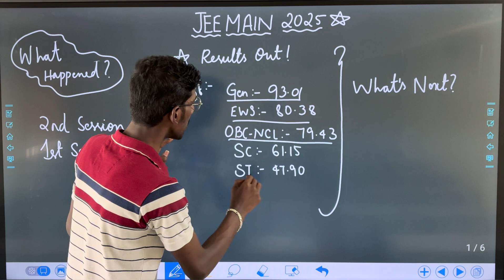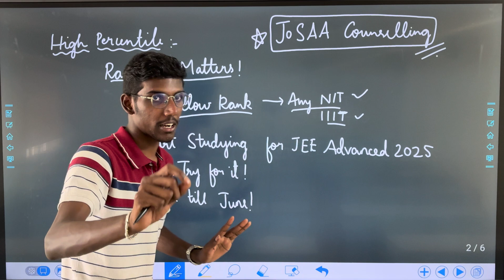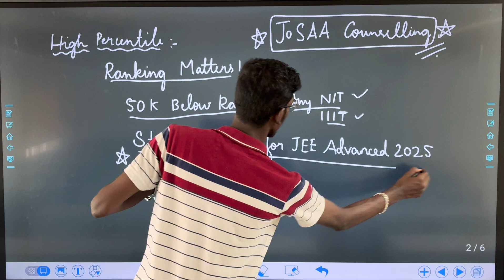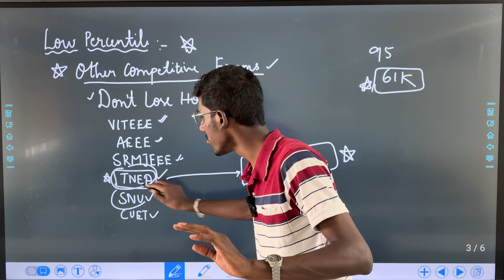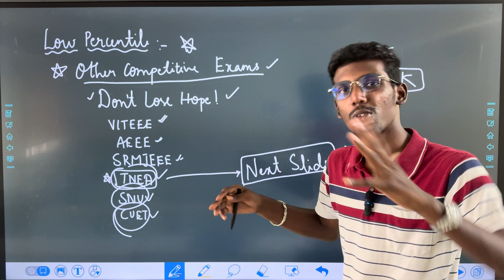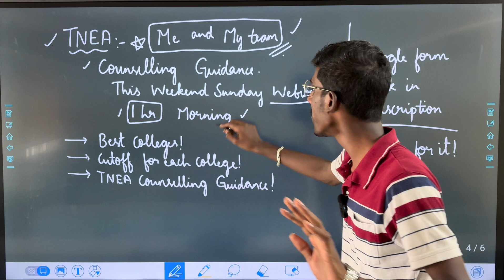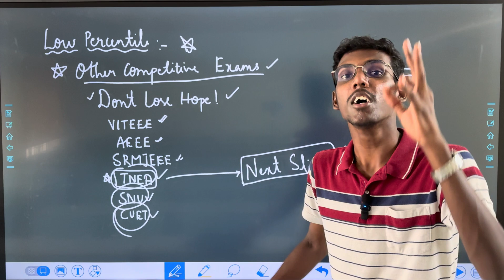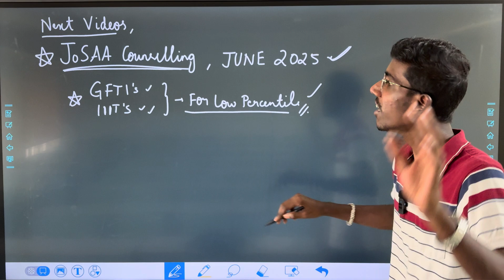JEE Main 2025 Results Out! What’s Next? In Tamil |Low Percentile What all Colleges? TNEA Counselling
For College Admission Guidance and for any queries,

JEE Advanced 2025:
Practice Papers,
Notes,
Mock Tests!

TNEA Google Form!

0:00 All about JEE Main Results!
2:03 High Percentile!
4:07 Low Percentile!
6:50 TNEA Counselling!
9:00 College Admission Guidance!
9:43 Next Videos!